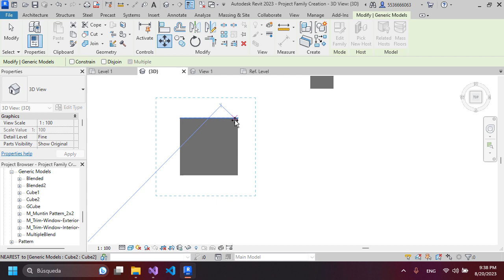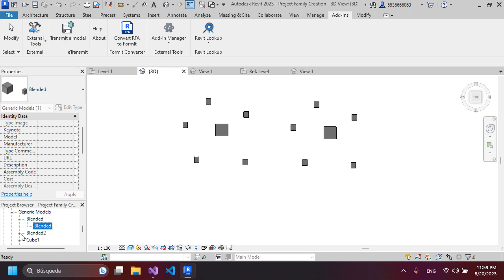Autodesk Revit 2023 Nested Family by Selection C# Revit API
Cource about Family Creation by Nesting Families and Viceversa